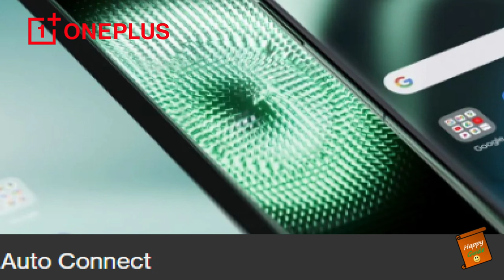Oneplus Pad review | Oneplus tab vs Apple Ipad vs MI Pad 5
Get ready for the ultimate tablet experience with the all-new Oneplus Pad! In this video, we'll take a deep dive into the features and specifications of the Oneplus Pad and compare it to two of the biggest players in the tablet market - the Apple iPad and the Xiaomi Mi Pad 5.

See how the Oneplus Pad stacks up against its competitors in terms of performance, design, display, battery life, and more. We'll give you a side-by-side comparison of the specs and help you determine which tablet is the best fit for your needs.

Whether you're looking for a tablet for work, entertainment, or anything in between, the Oneplus Pad, Apple iPad, and Xiaomi Mi Pad 5 all offer unique advantages. But which one will come out on top in our comparison?

Watch the video to find out and make an informed decision on your next tablet purchase.

Buying links:
Apple IPAD

Xiaomi Pad 5
OnePlus Pad - Coming soon